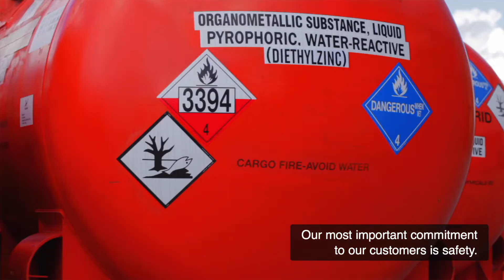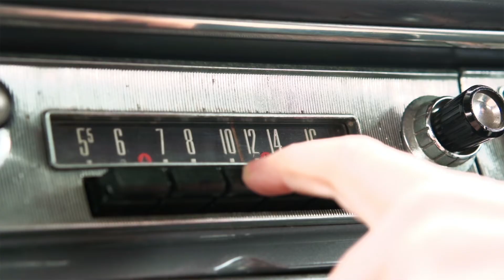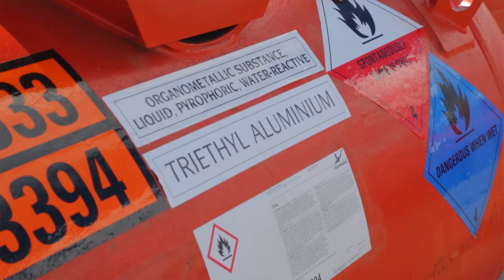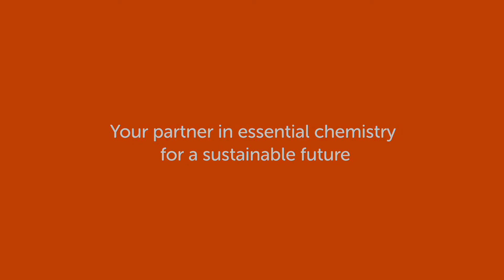Nouryon - Global leader in metal alkyls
Nouryon is the world’s largest producer of metal alkyls, which are used in every day products like LED lights, HDTVs and mobile phones. We introduced this essential chemistry 60 years ago, when we opened the first metal alkyls production site in Battleground, Texas.